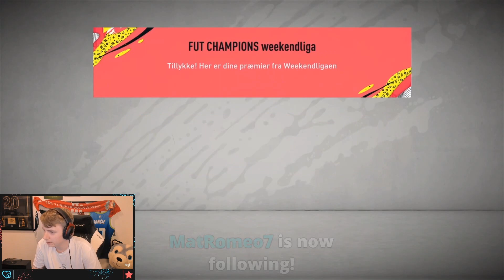ÅBNER 3 ICONS OG MASSER AF REWARDS TIL FUT BIRTHDAY PROMOEN!